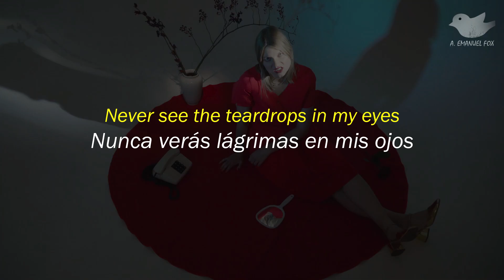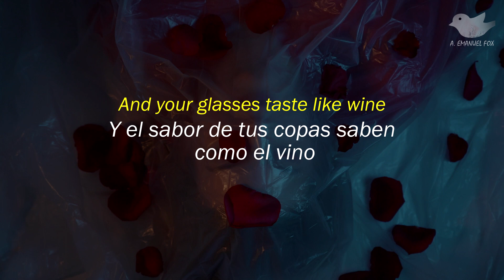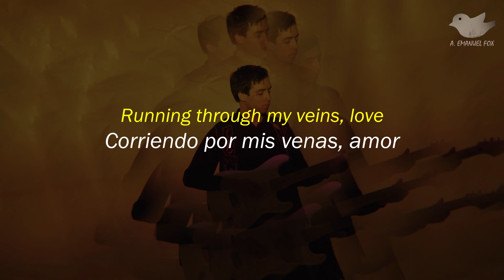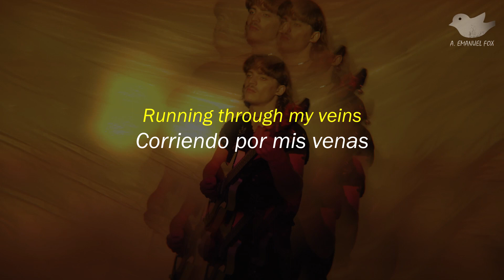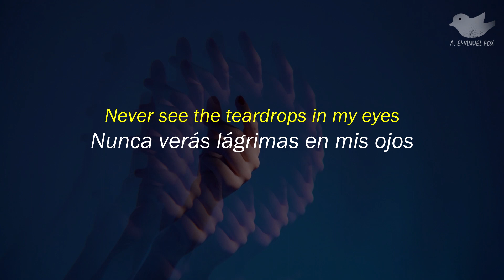Roller Derby - Say How Come (Sub. Español + Lyrics)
Roller Derby ▪ Say How Come♪  Subtitulos En Español // Subtitled in English